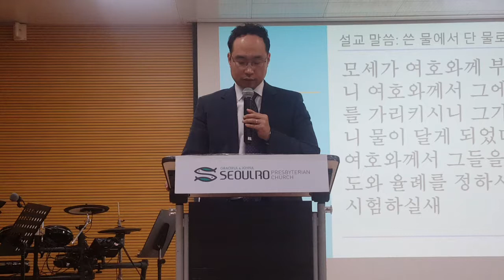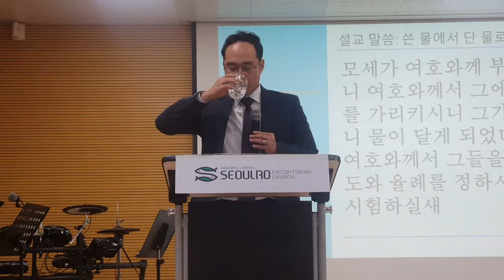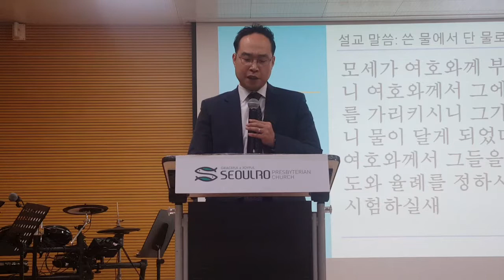180909주일예배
서울로교회는 수영로교회와 목회철학을 함께하는 형제교회 입니다.
서울로교회 주일예배에 오신 여러분을 진심으로 환영하고 축복합니다.
▶담임목사 : 조우현 목사

▶서울시 강동구 진황도로 72 동신중학교 지하 1층 은혜홀

▶주일 온라인 예배 시작시간 안내
1부: 오전 9시 30분
2부: 오전 11시 00분

▶헌금안내
주일, 십일조, 감사헌금 : 부산은행 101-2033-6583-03 서울로교회
건축헌금 : 부산은행 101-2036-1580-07 서울로교회
선교헌금 : 부산은행 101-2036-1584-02 서울로교회
금요철야 : 부산은행 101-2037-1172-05 서울로교회
미션홈사역 후원 : 신한은행 : 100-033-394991 서울로교회